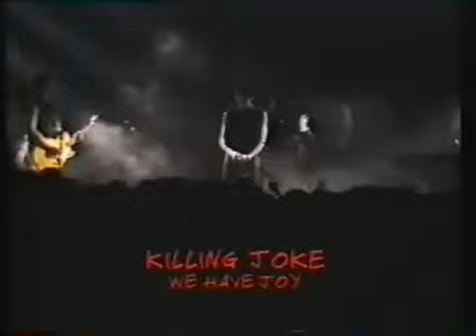Killing Joke We Have Joy live 1983 subtitulada